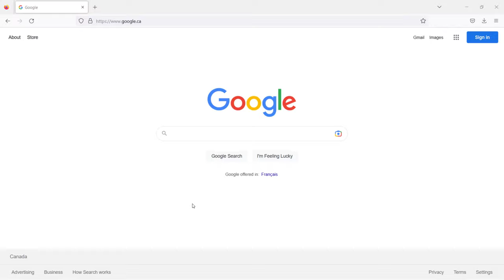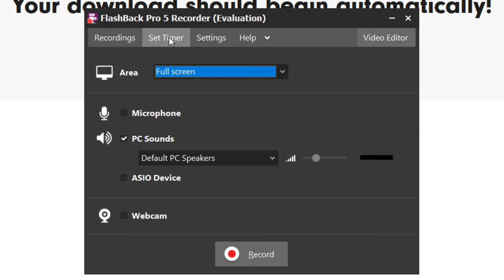How to install FlashBack Express on Windows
In this tutorial, you will learn how to install FlashBack Express Recorder on Windows.

Also, you can learn how to install 10-days trial version of FlashBack Pro 5 Recorder.